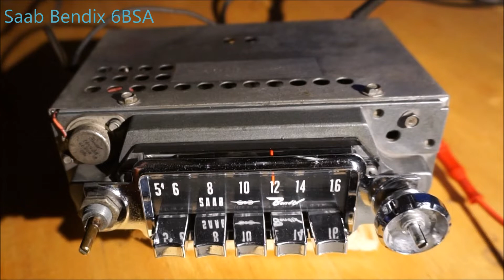Saab Bendix 6BSA Radio, how I add FM tuner